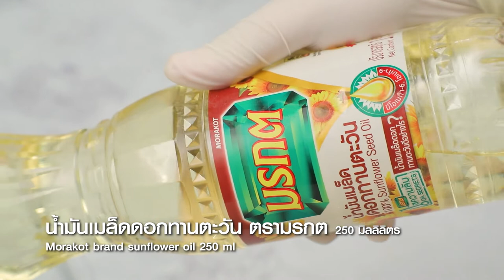โนริมาโยกับดอกกะหล่ำอบปาปริก้า สูตรเด็ดทำง่ายสไตล์ อ.ยิ่งศักดิ์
โนริมาโยกับดอกกะหล่ำอบปาปริก้า ผลิตภัณฑ์ น้ำมันเมล็ดดอกทานตะวัน ตรามรกต

สิ่งที่ต้องเตรียม(โนริมาโย)
น้ำมันเมล็ดดอกทานตะวัน ตรามรกต 250 มิลลิลิตร
สาหร่ายป่น  2 ช้อนโต๊ะ
สิ่งที่ต้องเตรียม(ดอกกะหล่ำอบปาปริก้า)
ดอกกะหล่ำ 300 กรัม
ผงปาปริก้า 2 ช้อนโต๊ะ
น้ำมันเมล็ดดอกทานตะวัน ตรามรกต 50 มิลลิลิตร

วิธีทำ(โนริมาโย)
1.ใส่ไข่แดงลงในภาชนะ ตามด้วยน้ำส้มสายชู ตีผสมให้เข้ากัน ค่อยๆ เติมน้ำมันเมล็ดดอกทานตะวัน ตรามรกต ตีจนขึ้นฟู
2.ปรุงรสด้วยเกลือป่นเสริมไอโอดีน พริกไทยป่นและสาหร่ายป่น คนผสมให้เข้ากันอีกครั้ง เตรียมไว้

วิธีทำ(ดอกกะหล่ำกรอบปาปริก้า)
1.ใส่ดอกกะหล่ำลงในภาชนะ ตามด้วยผงปาปริก้าและน้ำมันเมล็ดดอกทานตะวัน ตรามรกต เคล้าผสมให้เข้ากัน
2.วางลงในหม้อทอดไร้น้ำมันจนกระทั่งส จัดใส่ภาชนะ รับประทานคู่กับโนริมาโย พร้อมเสิร์ฟ

▲Line @yingsakfood